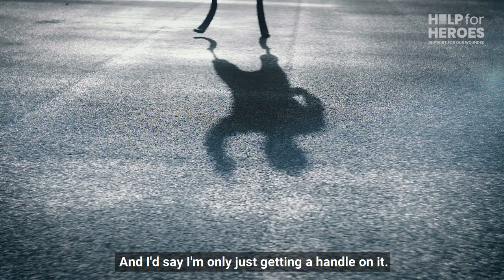Luke Sinnott | Cut the Clock Campaign | Help for Heroes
When Luke Sinnott lost both of his legs in an explosion nine years ago, he knew that dealing with his life changing injuries would prove an ongoing battle – both physically and mentally.

To show your support and help call time on stigma